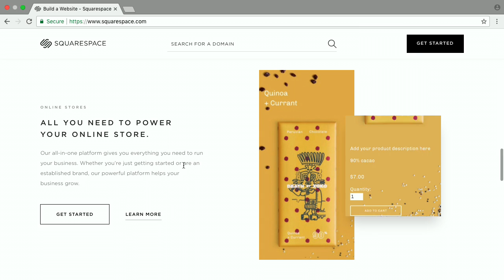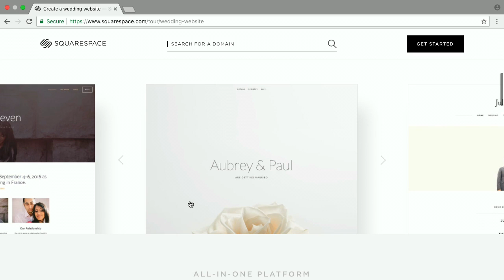Squarespace - Bits und so #544